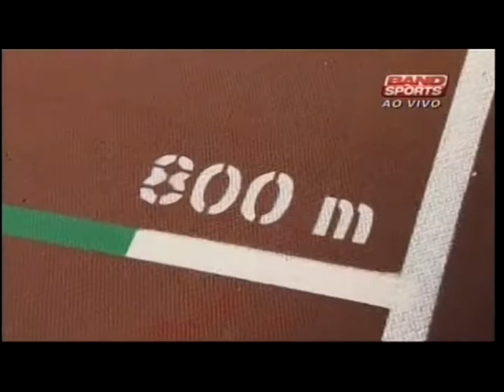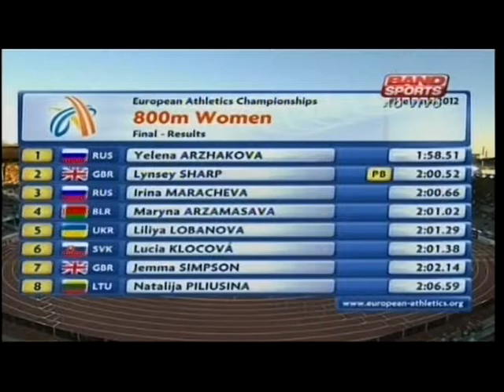Campeonato Europeu de Atletismo - 2012 - parte XVI